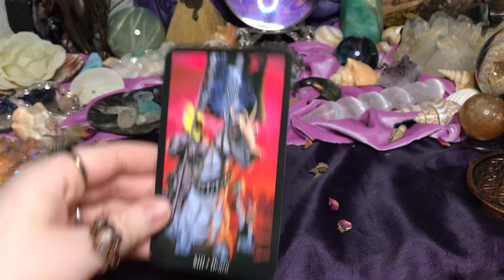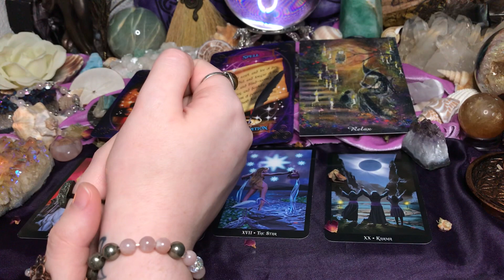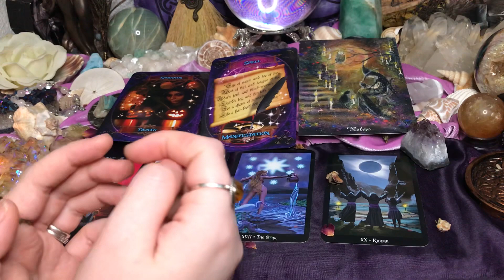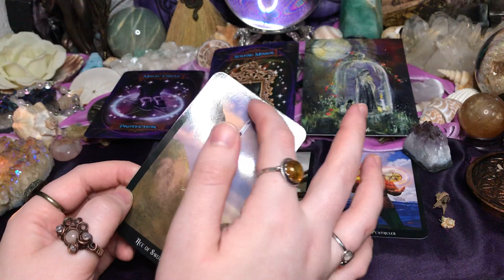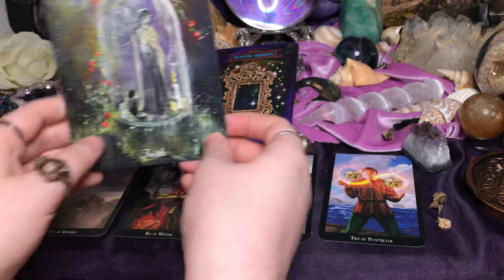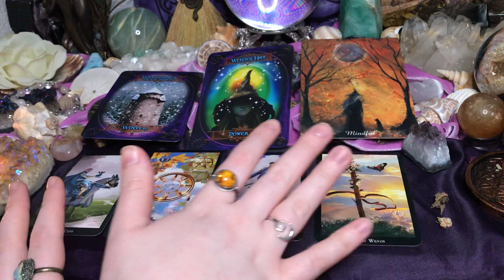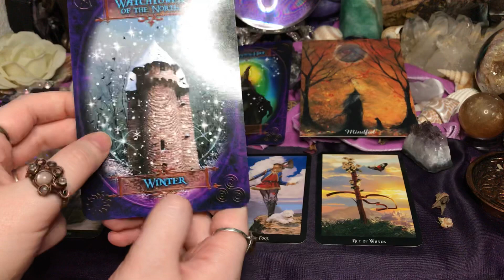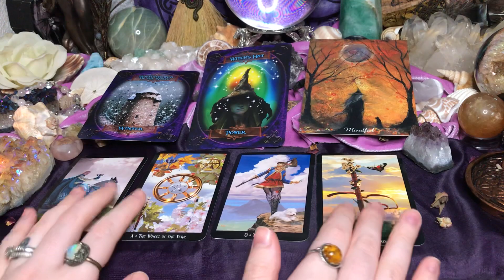🎃 OCTOBER 2019 PREDICTION 🦇🧙‍♂️ Pick A Card Reading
Hello everyone! 👋 🤩

This video is about what energy surrounds you for the month of October 2019.

TIMESTAMPS:

🎃 GROUP 1 — 1:30

🦇 GROUP 2 — 13:39

🧛🏻‍♂️ GROUP 3 — 25:23

Your support means so much to me, and I am so thrilled to bring these pick a card videos to you. I really enjoy reading your comments.  🔔

May your path be filled with joy and bliss.